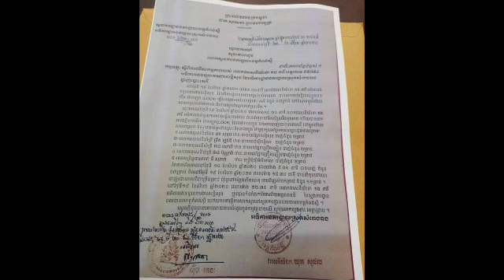អគ្គស្នងការ នេត សាវឿន បញ្ជាឱ្យបញ្ជូនខ្លួនអធិការរងទំនើងបាញ់បោះសេរី ទៅតុលាកា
អគ្គស្នងការ នេត សាវឿន បញ្ជាឱ្យបញ្ជូនខ្លួនអធិការរងទំនើងបាញ់បោះសេរី ទៅតុលាកា General Commissioner Neth Savoeun Ordered to Send the Deputy Inspector of the Gang to Shoot the Court.